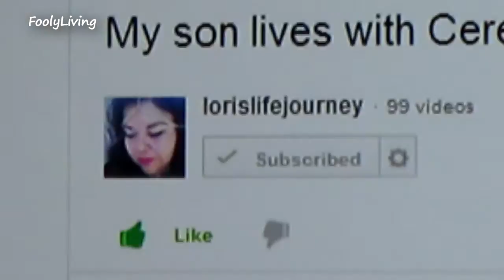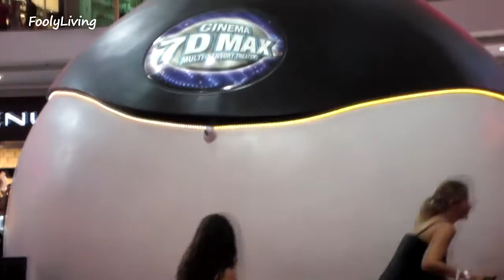Juice Fast at the ICE MALL!! - July 25, 2013 - FoolyLiving Vlog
We are documenting our life in Israel so that Andrea's family can watch baby Rafael grow up. Her family lives in Florida.

I hope you find a laugh here or there in our daily vlogs. If you want to leave suggestions, I am completely open to that and it will not hurt my feelings. Take care!

I love my subscribers and respond to ALL comments and correspondence!

Send me love!:
Andrea Lunsford
Simtat Sal'it 486/4
Eilat, Israel
88092

Friend me on Facebook: ineedmorelives

Get $5.00 off any order from iHerb. Get all your organic products and supplements here! If you pick something for $5.00 or less, you will get it for free!

A way that I help support my family:
I sell new and used items on Amazon. Check it out! Immediate shipping!

Be Blessed!